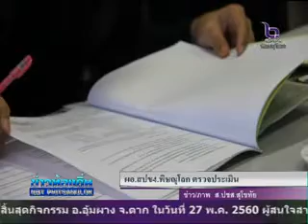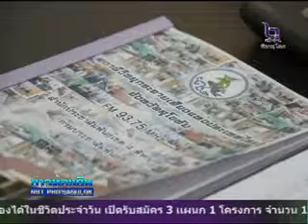ผอสปข.4 พิษณุโลก ตรวจประเมิน ส.ปชส. สุโขทัยและ สวท.สุโขทัย